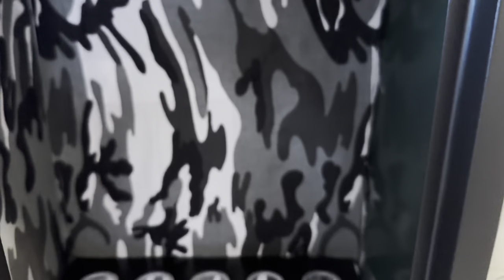Gun Cabinet / Waffenschrank verschönern!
Keine Werbung! Eine sichere Aufbewahrung bei Waffen jeglicher Art ist ein muss. Hier meine Idee dazu, Waffenkasten kosten meistens 500€ aufwärts diese ist für 200€ finde ich sehr preiswert. Am Design sollte es nicht scheitern, wie man sieht kann man dies leicht ändern (2st. Arbeitszeit)